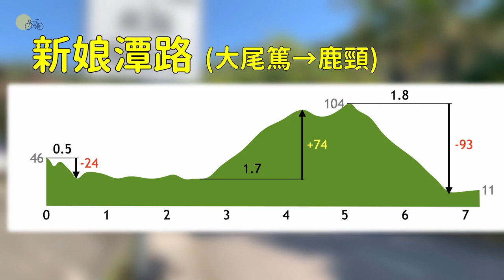回顧剛入坑的青澀！坡度分析入門級爬坡路線 ｜ 新娘潭路 鹿頸 【小島單車】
Freevibes: Happy Upbeat
Free license for use on YouTube